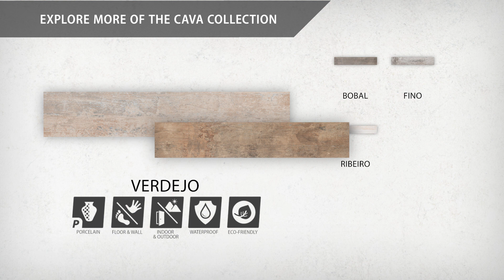Cava Verdejo | FGSCAV31V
Emulating the natural appearance of authentic wood with the durability and easy maintenance of tile, our Cava Verdejo Porcelain Floor and Wall Tile transforms any space into a functional and stylish extension of nature. This wood-look plank tile features stunningly realistic woodgrains and striations in faded brown, beige, and off-white tones. To add further contrast and depth, this slightly textured tile has subtle bumps, grooves and signs of distress that echo the texture and look of real wood. Its impervious, frost-resistant, and durable features make this an ideal choice for indoor and outdoor commercial and residential installations including kitchens, bathrooms, backsplashes, showers, hallways, entryways, and patios. Tile is the better choice for your space. This tile is made from natural ingredients, making it a healthy choice as it is free from allergens, VOCs, formaldehyde, and PVC.